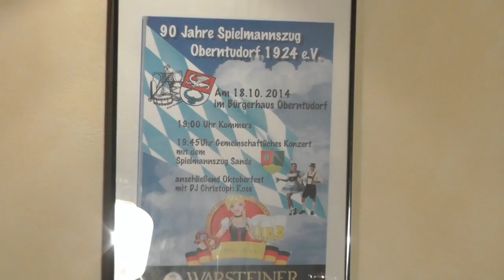Interview 90 Jahre Spielmannszug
Interview zum Jubiläum Spielmannszug Oberntudorf 90 Jahre